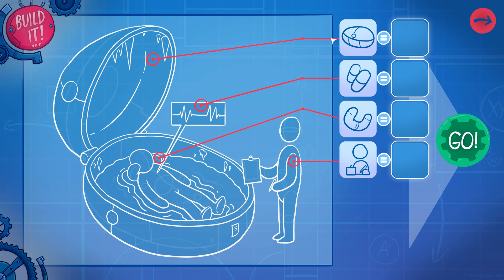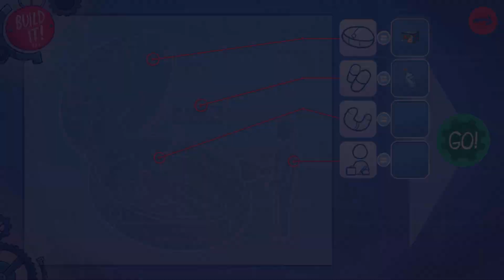Larry | 32 | In der Hose | Wet Dreams Dry Twice | LetsPlay | deutsch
Larry Laffer ist zurück. Infos zur Larry Reihe sowie der  Link zur Kompletten Playliste in der Videobeschreibung.

Sollte es wirklich wen geben, dem Larry nichts sagt:
Es ist ein Point and Click Adventure. Ein Schmutziges.

Larry ist Kult.
 Für Alle die Larry nicht kennen sollten, versuch ich mal einen kurzen Überblick zu geben:

Larry ist ein schmieriger Kerl, der stets versucht, die holde Weiblichkeit zu beeindrucken. Seine diesbezügliche Tollpatschigkeit kompensiert er durch sein extrem übersteigertes Ego. Larry ist (mit wenigen Ausnahmen, Infos weiter unten) eine "Point and click" adventure Reihe. Dinge Finden, mit Leute Reden, Dinge kombinieren und zweckentfremden. Kurz und Knapp: ein klassisches Adventure.

Die Larry-Reihe hat sich stets durch sehr schrägen Humor ausgezeichnet.
Das Erste Larry Spiel erschien 1987.
1996 erschien dann "Larry 7 - Jacht nach liebe" ["Love for sail"].
In den Jahren 1998, 2004 (2x), 2007 und 2009 erschienen dann Spiele unter dem "Larry Titel", die mit den klassischen Adventures nichts zu tun hatten und lediglich sinnlose Geschicklichkeitsspiele ohne Anspruch waren.

2013 Wurde dann ein Versuch unternommen, zu den Wurzeln zurückzukehren (mit eher mäßigem Erfolg).

2018 erschien dann "Wet Dreams dont Dry". Wieder sehr zynisch, gemein, komisch. Dieses Spiel kam sehr gut an.

Und jetzt, 2020, Erschien "Wet Dreams Dry Twice". Ich erwarte Großartiges.

*Meine Links*
Link zu meiner *Twitter* Seite: